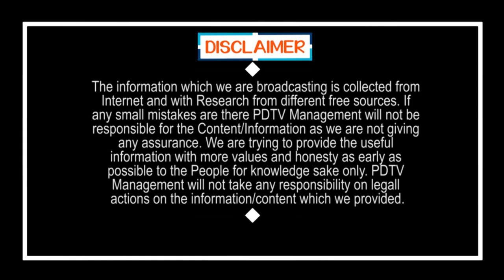CM Jagan Helps to Migrate Workers | వాళ్లకు ఎంత ఖర్చు అయినా జగన్ భరిస్తారు | PDTV News